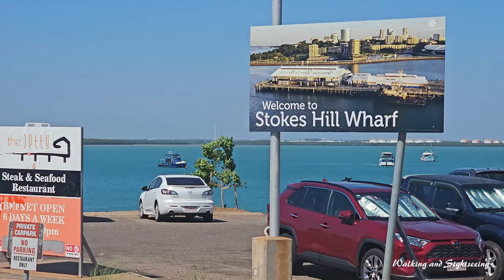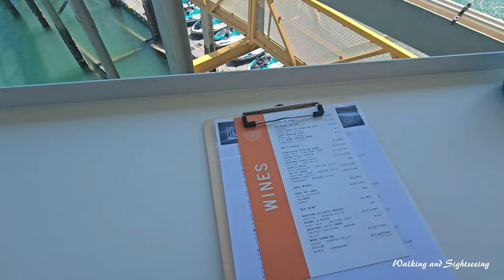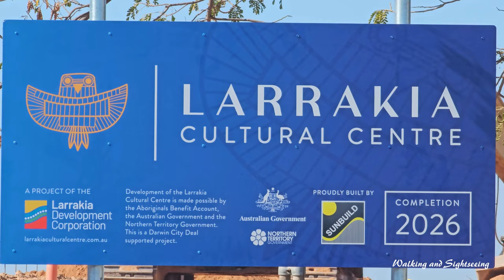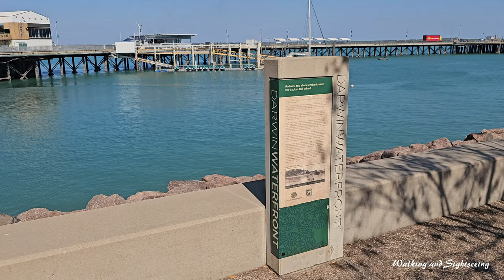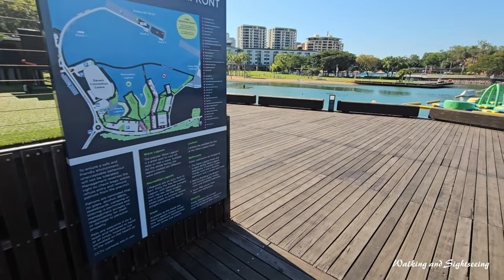DARWIN WATERFRONT WALKING TOUR 2024 | DOCK ONE Bar and Food | Stokes Hill Wharf | Precinct Wave Pool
Walking and Sightseeing around Darwin City Waterfront Precinct and discovering DOCK ONE BAR AND FOOD with amazing views of the Waterfront Precinct and Darwin Harbour | Darwin Northern Territory Australia 🇦🇺 | STOKES HILL WHARF | Construction works on the new Development - Larrakia Cultural Centre scheduled to open in 2026.

Discover Darwin's Waterfront Gem
Exceptional Food, Vibrant Drinks, and Unforgettable Views at Dock One Bar & Food.

Located in Darwin's Waterfront Precinct, Dock One Bar & Food offers exceptional dining with stunning views.
Where exceptional food, vibrant drinks, and breathtaking waterfront views create the perfect setting for any occasion. Nestled in Darwin’s Waterfront Precinct, our unique venue offers a relaxed yet sophisticated atmosphere. Enjoy the best of local flavours, chilled beats, and stunning sunsets from our inviting deck.

Stokes Hill Wharf is the main wharf for the city of Darwin in the Northern Territory of Australia and is named after Stokes Hill, adjacent. The hill itself was named in 1839 by the commander of HMS Beagle, after its previous commander, Captain Pringle Stokes.

Another possible source is the unrelated John Lort Stokes, who was mate and assistant surveyor aboard Beagle under Captain Robert Fitzroy, R.N., 1831–1836 when Charles Darwin was a paying passenger, sharing Stokes' cabin. Darwin Harbour was named in 1839 by Lieutenant Stokes and Mr. Forsyth after their old friend and shipmate. Stokes and (ship's mate) C. C. Forsyth had taken the ship's boat to make a closer examination of the harbour.

Darwin Waterfront Precinct

The Darwin Waterfront Precinct is a tourist area in the Northern Territory of Australia in Darwin City. Restaurants, bars, a wave pool and a man-made beach are available for local community and tourists. It is located five minutes’ walk from the Darwin Central Business District (CBD).